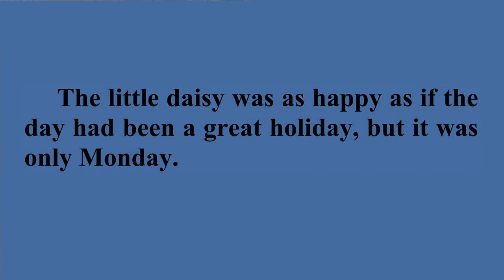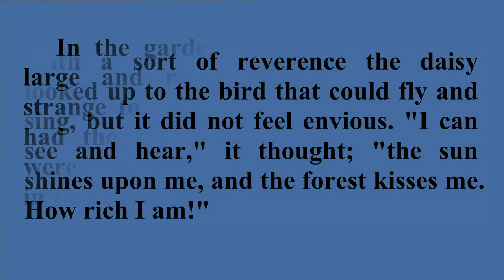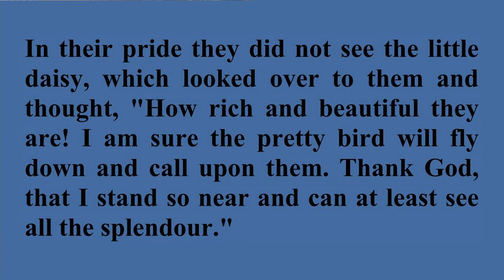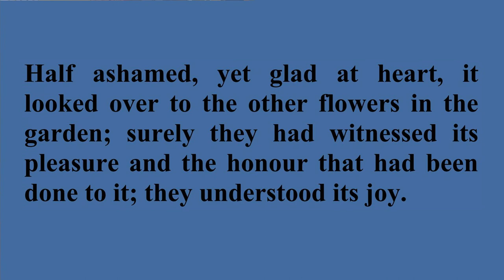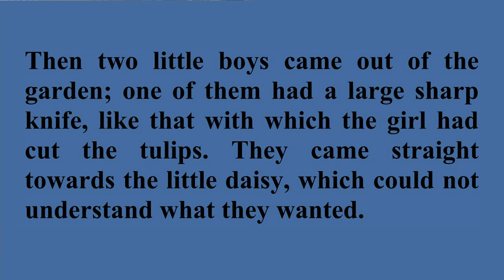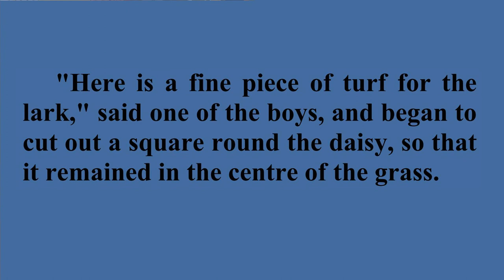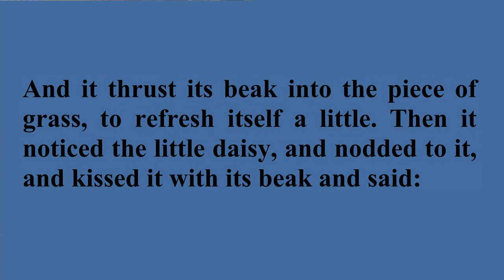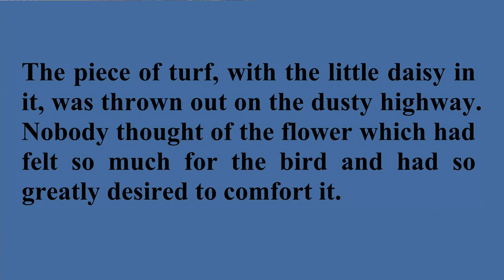The Daisy / Listen, Read & Learn English with H.C. Andersen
"The Daisy" is a literary fairy tale by Hans Christian Andersen. The tale was first published in 1838.